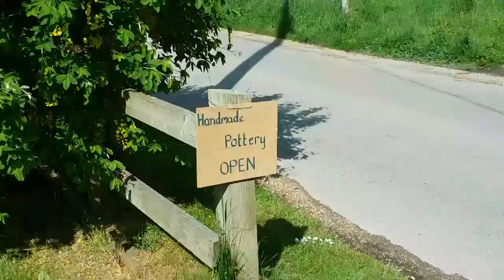Margies pottery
Our friends pottery in Nuneham Courteney.